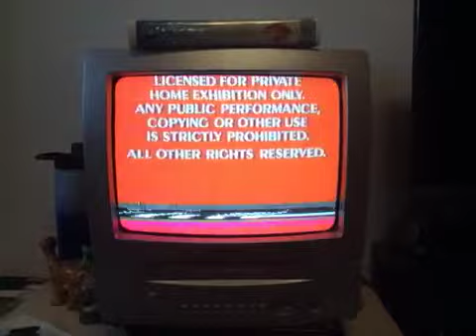Opening To The Sword In The Stone 1987 Vhs Version 1